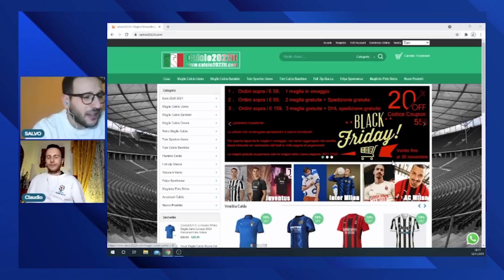I NOSTRI MARCATORI DELLA 13 GIORNATA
[Black Friday] - [Promozione pazza]
Termina il 30 novembre

-10% con il codice promo promo: FW

1 、 Ordini sopra i € 59,    1 maglia in omaggio
2 、 Ordini sopra i € 99,    2 maglie gratuite + Spedizione gratuita
3 、 Ordini sopra i € 159,  3 maglie gratuite + DHL spedizione gratuita

consiglio importante:

Gli articoli non contengono pantaloncini e calzini individuali!

Per quanto riguarda le maglie gratuite, non è necessario che i tuoi fan aggiungano nel suo carrello, basta indicarlo nel commento dell'ordine nella pagina di pagamento!

Le maglie gratuite supportano solo le maglie della nuova stagione 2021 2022!

Per qualsiasi dubbio riguardo le vostre formazioni siamo sempre a vostra disposizione, pronti a darvi i nostri consigli!

00:00 Sigla
00:21 Intro
02:15 Calcio2022.it
04:26 I top di Claudio
05:28 I top di Paolo
06:54 I top di Salvo
08:28 Le scommesse di Claudio
09:43 Le scommesse di Paolo
11:17 Le scommesse di Salvo
12:14 La fantafollia di Paolo
13:12 La fantafollia di Claudio
13:52 La fantafollia di Salvo
14:41 Fine